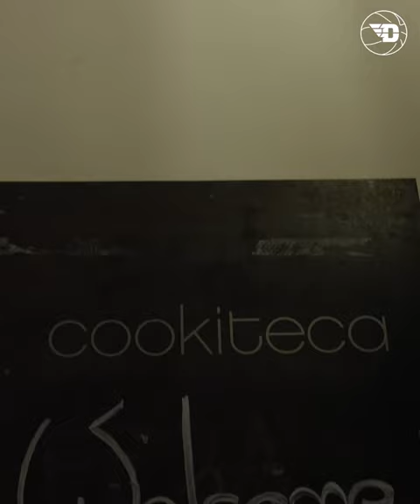Day 2 Recap: MBB European Tour Trip 2023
Check out everything the MBB team did during their 2nd day in Barcelona

This is the official account of the Dayton Flyers. The University of Dayton Athletic Department is a proud member of the NCAA. As a Division I program, the Flyers constantly strive to be the best at everything we do.